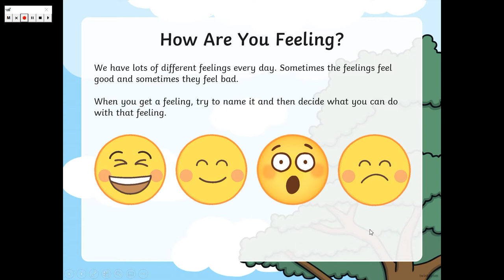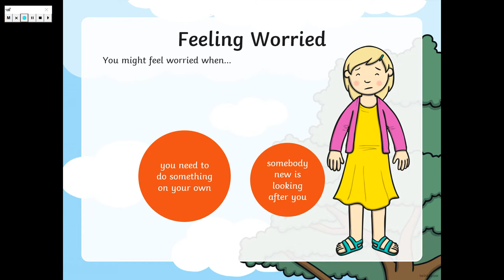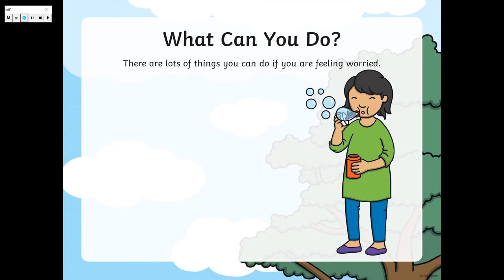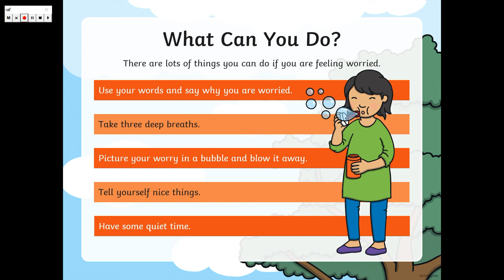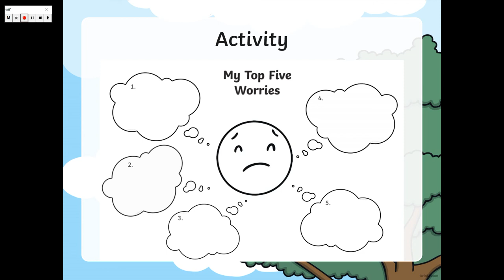Bumble Bee Class - PSHE Lesson - 30.04.20